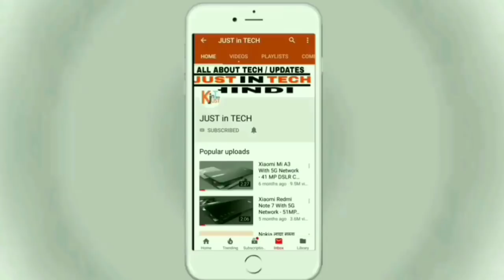Vivo Flexy X21 - First Look, 5G, Final Specification, Price & Launch Date Confirmed !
The Vivo Flexy X21 is the successor to Xiaomi's highly popular Xiaomi Redmi note 5 handsets and was very recently outed in China a few days back. This is China's only smartphone that features a Snapdragon 835 chipset, making Xiaomi the only company as of yet to have such a device in its arsenal.

Coming to its other specifications, there is a 6.15-inch display and has an 8GB RAM alongside an Adreno 540 GPU supporting the chipset. The phone has been fashioned from stainless steel and has a four-sided 3D glass intended to give off more rounded corners.

The Operating Software working inside the Vivo Flexy X21 is the MIUI 10 one, that is based on Android 8.0 Nougat. Apart from that, it comes sporting an 'eye acre technology' that has been put there to reduce the strain in the user's eyes, particularly after a long use of the phone.

On the optical front, the Mi 6 comes loaded with a combination of two 48MP lenses on the back (one wide-angle - and one telephoto) that offer 4-axis OIS, while on the front, users can make use of the 16MP snapper for selfies and other uses, that is also capable of recording 1080p videos.

Capping off the specification chart is a set of two stereo speakers present at the top and bottom of the phone, while a 5,350mAh battery keeps it alive.

The phone is currently available in China and is expected to hit the global market soon. The Vivo Flexy X21 best price in India is expected to be around 39,599INR.

About: Just in Tech is a YouTube Channel, where you will find technological videos in Hindi, New Video is Posted Every day: